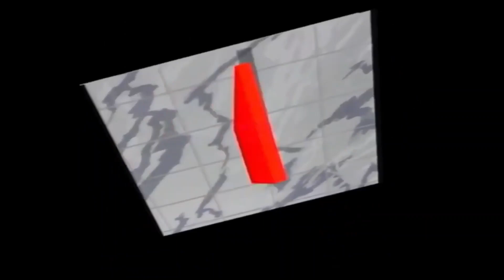The Video Collection UK 1986 VHS Logo in Flipping Mode Malfunction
The Video Collection UK 1986 VHS Logo in Flipping Mode Goes Badly Wrong.